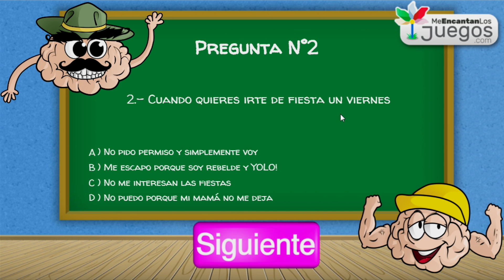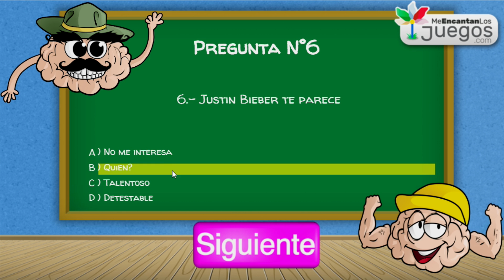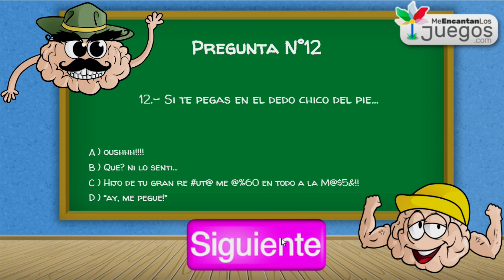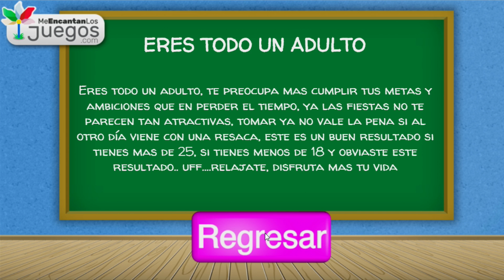Test De Edad Mental